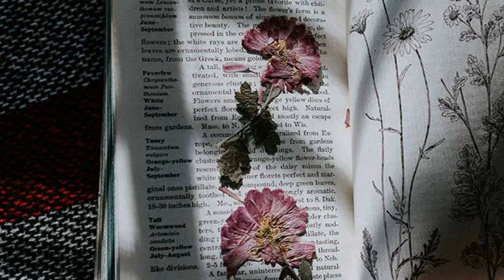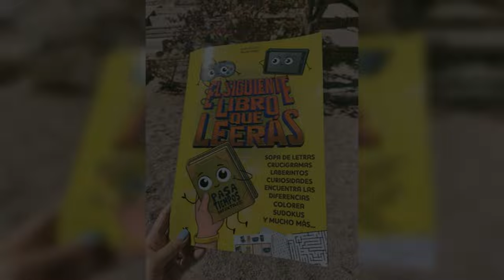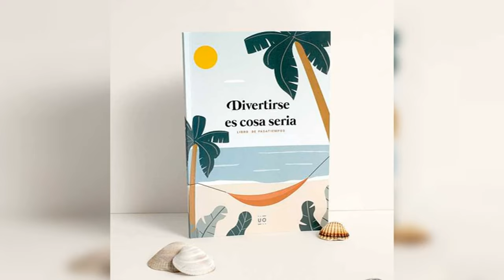10 hobbies baratos para jubilados -genereaciónSENIOR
10 hobbies baratos y para todas las edades

Con estos 10 hobbies baratos el presupuesto no es un problema y como son ideas versátiles y muy accesibles no te vas a poder resistir.